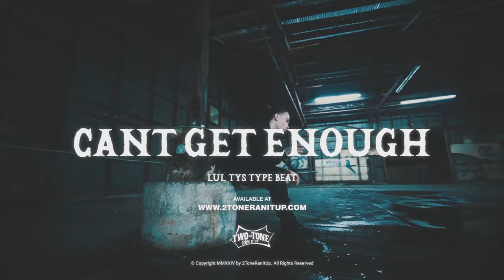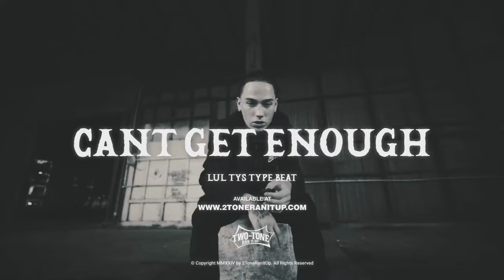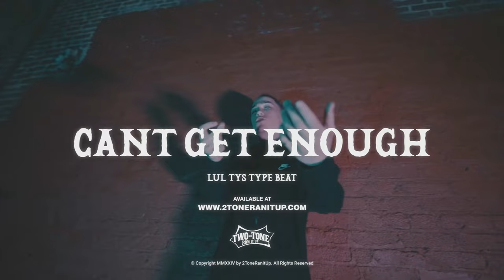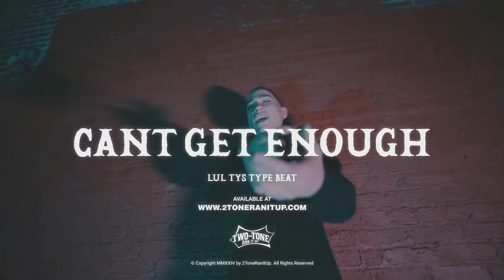Lul Tys Type Beat ~ Cant Get Enough (Prod. 2Tone)